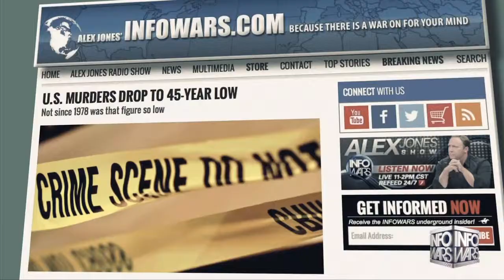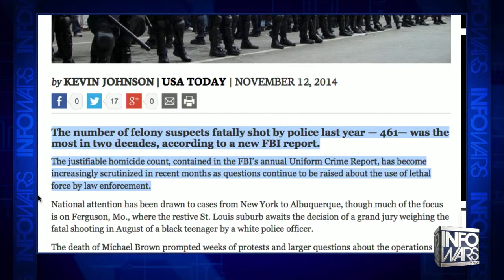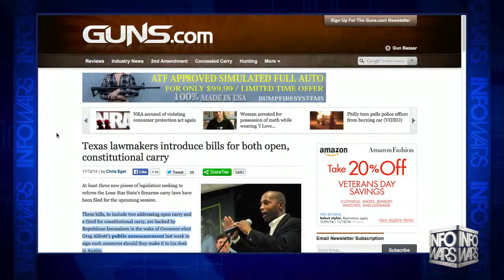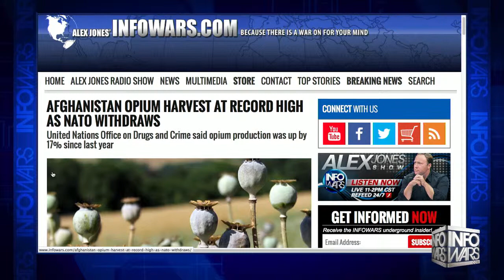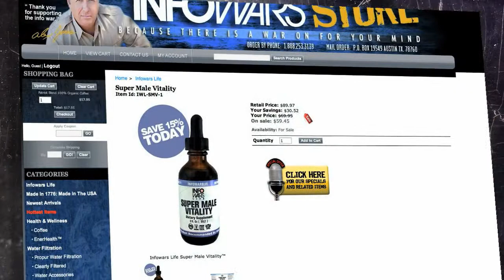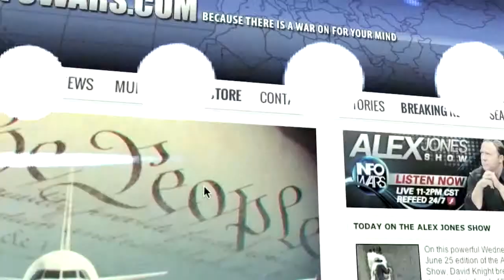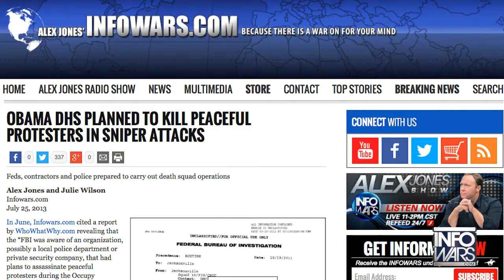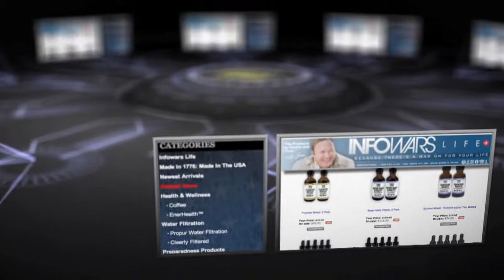World News - November 12, 2014 - Homicide rate, police shootings, border patrol & Afghan opium news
Stories covered on this November 12, 2014 edition of the Nightly World News:

-The Federal Bureau of Investigation (FBI) reported that the number of murders and non-negligent homicides last year fell 4.4% to 14,196, the lowest total since 1968. The murder rate has also been dropping and stands at 4.5 per 100,000 population. Firearms were used in 69% of the murders in 2013. Violent crimes, a category that includes murder, also dropped 4.4% to 1.16 million last year. Not since 1978, when there were 1.09 million violent crimes, was that figure so low. The rate of violent crime also went down by 5.1% to 367.9 per 100,000.

-The number of felony suspects fatally shot by police last year — 461— was the most in two decades, according to a new FBI report. The justifiable homicide count, contained in the FBI’s annual Uniform Crime Report, has become increasingly scrutinized in recent months as questions continue to be raised about the use of lethal force by law enforcement.

-Border Patrol officials have pulled thousands of rifles from field agents in a large-scale effort to refurbish the weaponry, prompting the rank-and-file to complain that they've been left with the dangerous options of sharing guns or being disarmed altogether. Nearly one-third of the U.S. Customs and Border Protection's 16,300 M4 carbine rifles were tested by the agency's office of training and development, which determined that more than 2,000 had the potential for malfunction. The rate of nearly 40 percent was "more than we are comfortable with,” said CBP Deputy Chief Ron Vitiello.

-In Texas, at least three new pieces of legislation seeking to reform the Lone Star State’s firearms carry laws have been filed for the upcoming session. These bills, to include two addressing open carry and a third for constitutional carry, are backed by Republican lawmakers in the wake of Governor-elect Greg Abbott’s public announcement last week to sign such measures should they make it to his desk in Austin.

-The Montgomery County school district in suburban Washington, DC has voted to strip Christmas from the school calendar after complaints by Muslims, who say the move doesn’t go far enough. In a 7-1 vote, Montgomery’s Board of Education removed references to Christmas, Easter, Yom Kippur and Rosh Hashanah from next year’s school calendar, replacing them with ambiguous terms such as “winter break” and “student holidays.” The decision was made after complaints by Muslim parents that the Islamic holiday of Eid wasn’t being recognized.

-Cultivation of opium poppies in Afghanistan has hit new records this year as Nato pulls out combat troops. The United Nations Office on Drugs and Crime (UNODC) said opium production was up by 17% since last year.

-An interview with "Highway" Ricky Ross (or the real Rick Ross) about his experiences with Gary Webb and the crack cocaine revelations of the 1980's and 90's. The Iran Contra scandal, George HW Bush, Ronald Reagan, etc are all discussed.

-A special report on the new Nickleback video about revolution that glorifies Soros funded Occupy Wall Street, and other NGOs associated with the Euromaiden uprising in the Ukraine.